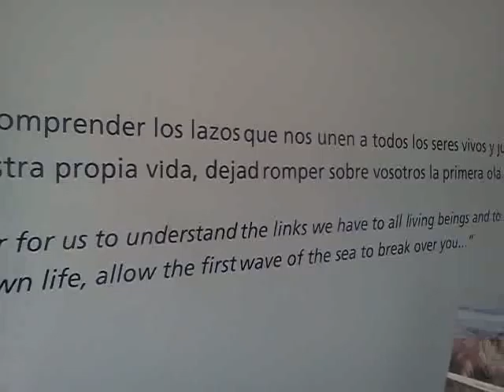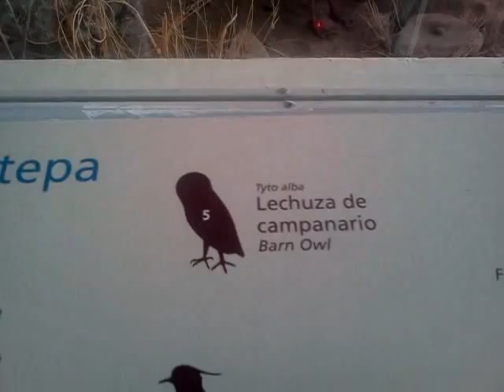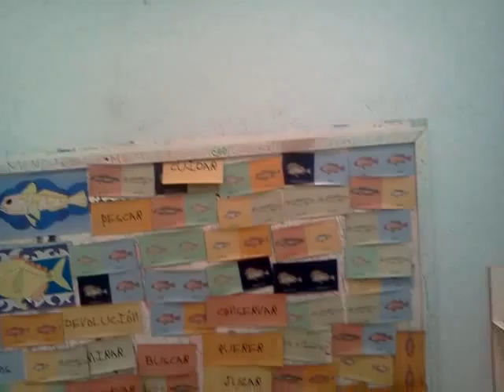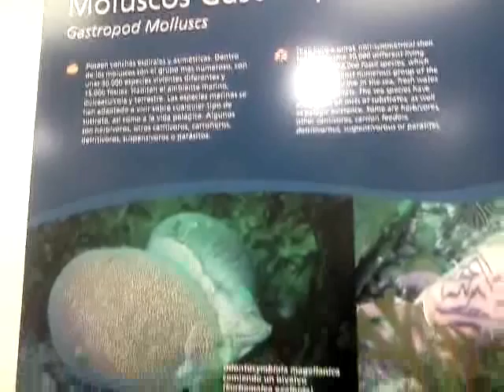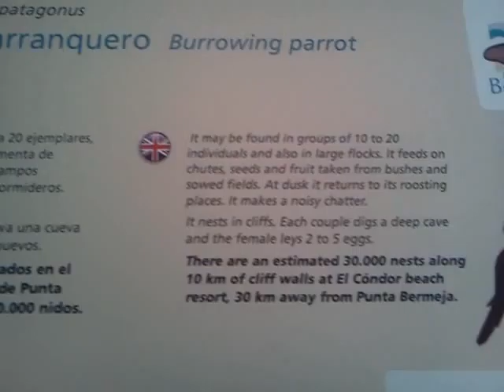La Loberia Reserva